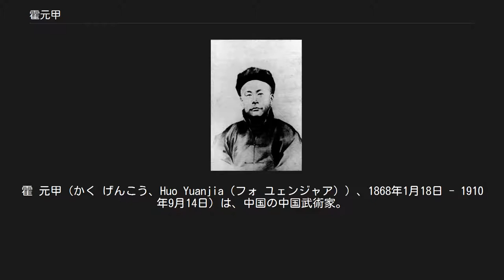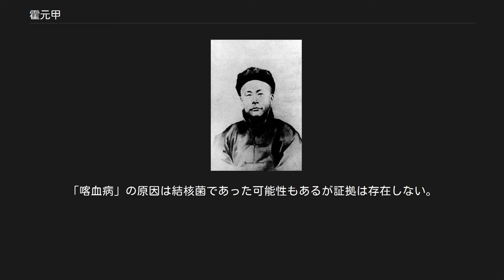霍元甲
霍 元甲（かく げんこう、Huo Yuanjia（フォ ユェンジャア））、1868年1月18日 - 1910年9月14日）は、中国の中国武術家。
 清朝末期、中国直隷省静海県（現在の中華人民共和国天津市付近）出身。
字は俊卿。
秘宗拳を広めたことでも知られる。
 武術家の家系に生まれる。
霍家七世。
幼い頃は、病弱のため非力で拳名を汚すと、父は武術を教えなかった。
そのため父兄の武術練習をこっそりと見学し、独学で功夫を身につけた。
 24歳の時に、地元の名手を打ち負かしたことにより、父に認められて、家伝の秘宗拳（別名は燕青拳・迷蹤芸など）を伝授される。
1909年には、上海精武体操学校（上海精武体育会の前身）を創設する。
また、上海の静安寺路における公開試合に勝利した。
陳公哲によると当時、霍元甲は弁髪を結っており、身長170数cm、体重約90kgであった。
本来この試合は西洋人レスラーが挑戦者を募ったことが発端であり、霍元甲が対戦する予定であったが、当時この人物は上海をすでに離れており試合には出場していない。
 霍元甲は、この試合で日本人武術家に勝ったことで怨みを持たれ、日本人に毒殺されたとの逸話が広く知られているが、これは全くの俗説である。
彼の親族や現存する弟子たちの証言によると、この試合はあくまでも友好的なもので過激な内容ではなく、彼は持病の肝硬変により死亡したと証言されている。
当時の彼は、生来肝臓を病んでいたことが知られており、「黄面虎」と呼ばれていた。
 毒殺説は、小説などにおけるフィクションに過ぎないが、映画等のメディアを通じて広く流布している。
霍元甲と共に上海精武体操学校の創設に関わった陳公哲の回想録『精武会50年』（『精武会五十年-武術発展史』1957年）には、日本人との友好試合で、霍元甲の対戦相手が不幸にも腕を負傷したこと、霍元甲が日本人の売薬を服用した際に病状が悪くなったことが記されている。
この記述は前述の俗説とともに映画（『ドラゴン怒りの鉄拳』など）のストーリーに影響を与えているが、陳公哲は日本人との交流は友好的なものであったと明記しており、霍元甲の死因は肺を痛めたことによる喀血病としている。
 霍元甲 撮影時、霍元甲が死亡した年齢と同じ年齢のジェット・リー が主役を演じ、中村獅童が日本人武術家役でも出演した。
さらに、ジェット・リーが熱望して実現したジェイ・チョウによる同名主題歌もヒットした。
 ^ 秘宗拳は主として河北省などに伝わる武術。
小護掩、秘宗長拳などの套路が伝わる。
伝説（仮託）によると秘宗拳（燕青拳、迷蹤芸）の開祖は水滸伝の登場人物「燕青」である（盧俊義が燕青に伝えたとする場合もある。）。
伝説では、燕青は反乱軍の将（当時の王朝から見て）であったため、開祖（宗師）の名を秘したことから秘宗拳と呼ばれたとする。
また、迷蹤芸の名は複雑な歩法を用いることに由来すると言う。
姜容樵は霍元甲とは伝承系統が異なる秘宗拳（秘宗長拳）を書籍で公開している。
秘宗長拳は太極拳のようにゆっくりと練習される套路であり、「少林慢架子」と呼ばれることがある。
 ^ 『ドラゴン怒りの鉄拳』の主人公「陳真」（架空の人物）は陳公哲をモデルにしたものと言われている。
 ^ 陳公哲は喀血病の原因を呼吸法の副作用としている。
霍元甲は上海新門路の中国紅十字会医院に入院しており、日本人医師が治療に関わった記録は存在しない。
「喀血病」の原因は結核菌であった可能性もあるが証拠は存在しない。